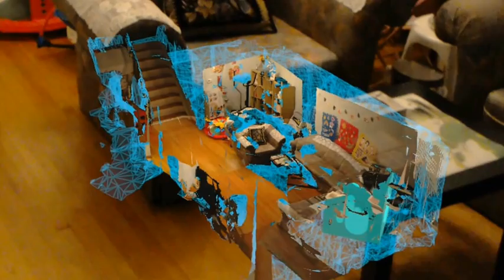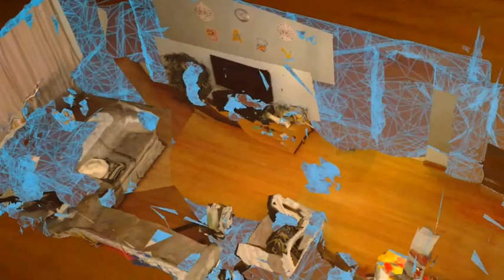HoloLens - full color 3D miniMap of living room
HoloLens Work-in-progress update: 3D miniMap of living room, with full-color real environment texture, all captured using a custom app developed for Hololens.

Matrix Inception is a mixed reality (VR + AR) development studio focused on Microsoft HoloLens.

Special thanks to Unity for their awesome blog posts.